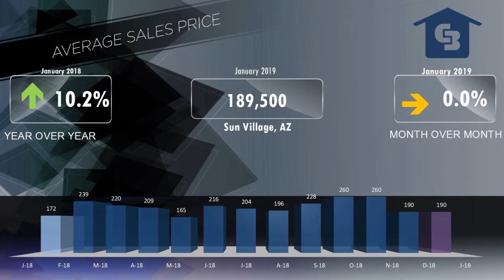Sun City West Market Video February 2019